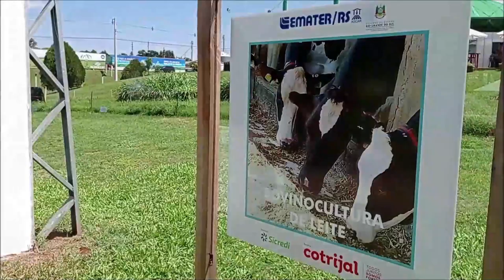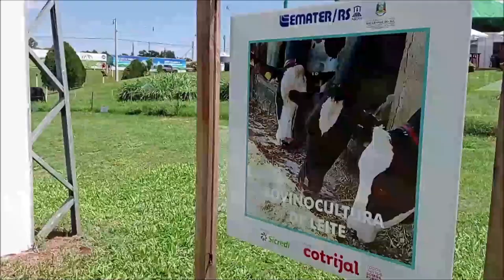Bovinocultura de leite (Expodireto) - Rio Grande Rural